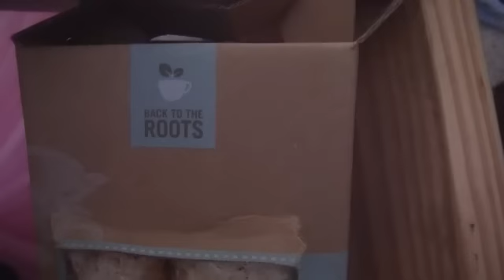SNOwy WIndy Yurty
Peacefully mundane storm. Wind. snow, cats. growing mushrooms.